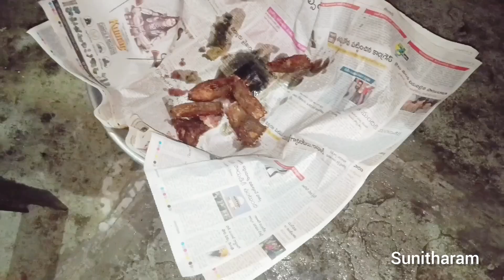చేతి నిండ పనులతో మా day ఎలా గడుస్తుందో తెలియట్లేదు| birthday celebration with fa..